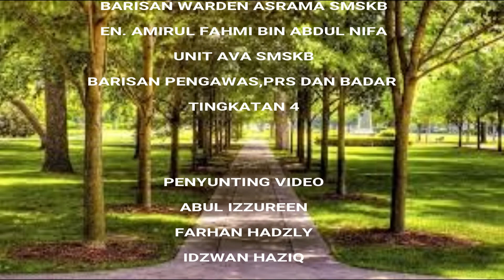Elite - Program Orientasi Tingkatan 1 (2018)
Video ini telah disediakan oleh Tingkatan 4 (XTrovia 1519).